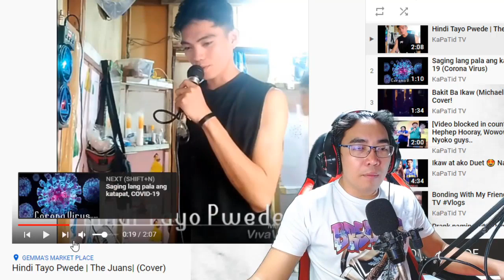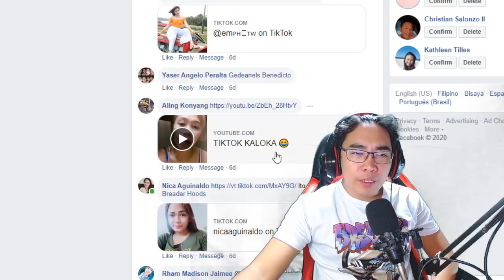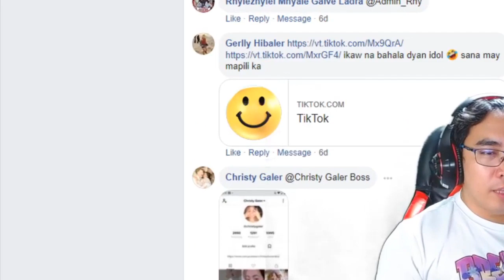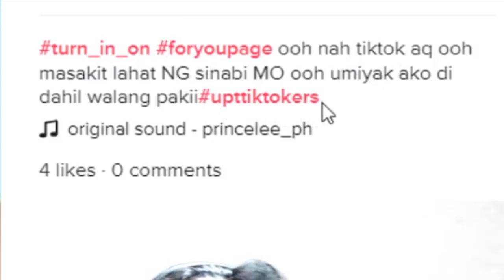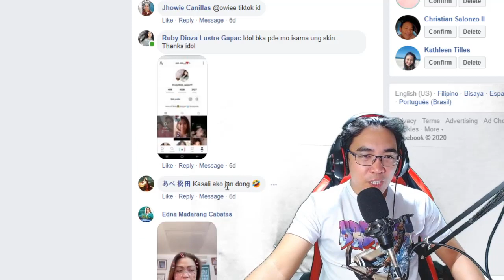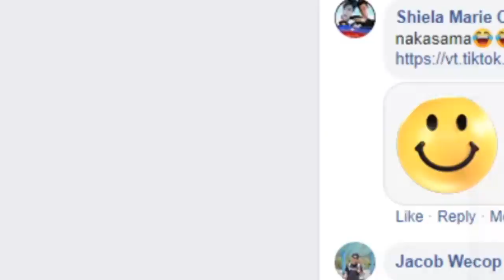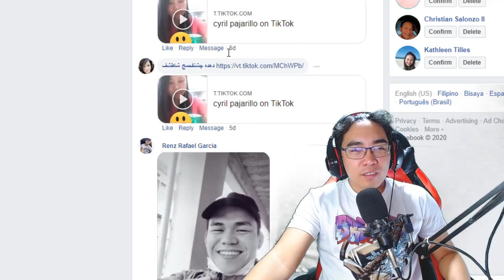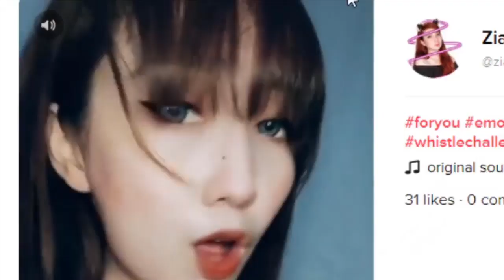HOW TO AVOID CPR WHEN UPLOADING TIKTOK VIDEOS | YOUTUBE TIPS AND TUTORIALS | TIKTOK REACTION VIDEO